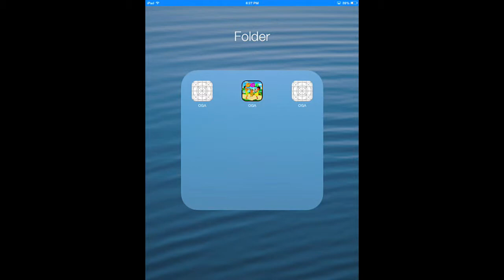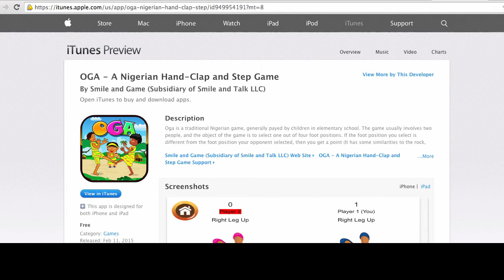African App Demos: Oga - A Nigerian Hand clap and step game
In this video we will demo the new game from smileandgame.com entitled Oga.  The object of the game is to guess the foot position of the opposite player.  Every time you guess right  you get a point.  The winner is the first to get to 15 points.